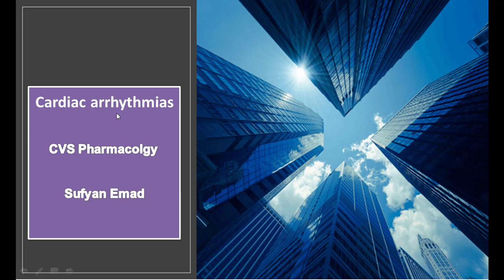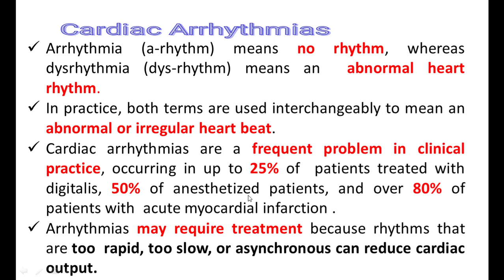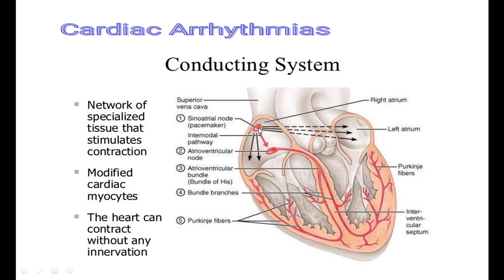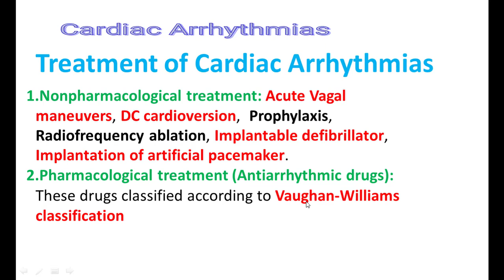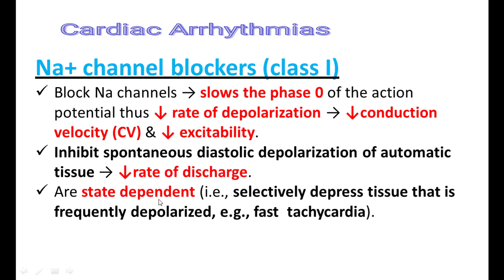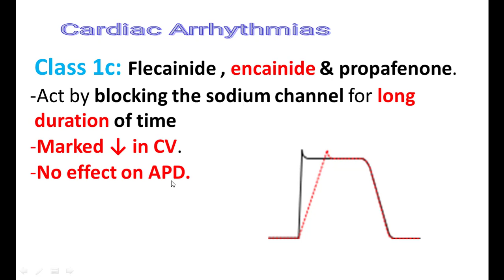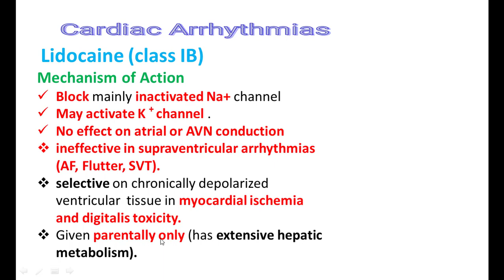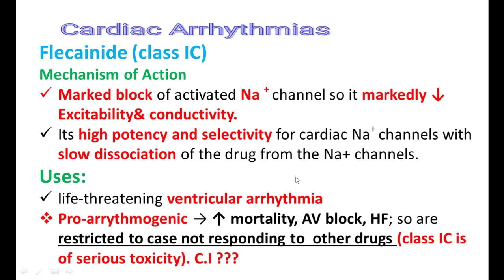|| Cardiac Arrhythmias Pharmacology || Part 1